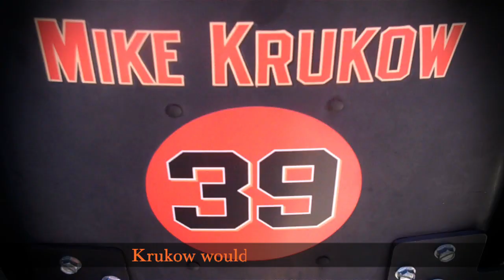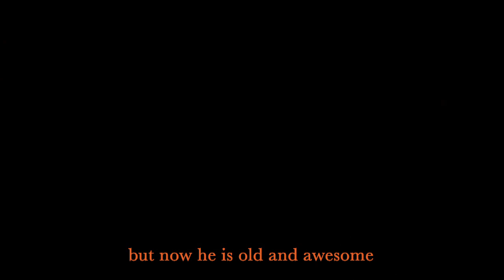Vogelstrong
Video Game Musical parody telling the story of  all star pitcher Ryan Vogelsong.

Written and Performed by Lucious.
Shot and Cut by Chappy
Audio Mix and Recording by Pete Stringfellow